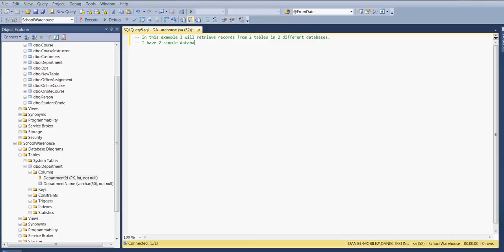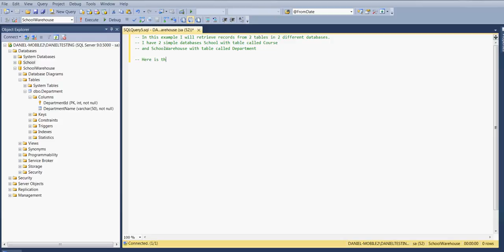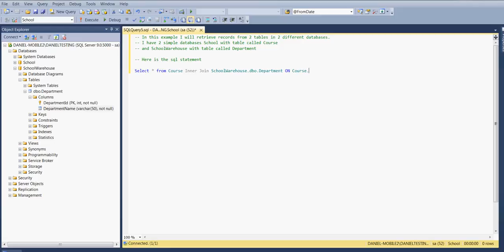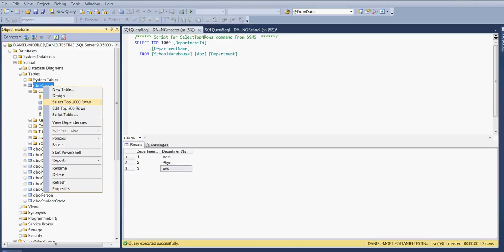MS SQL 2012 - How to retrieve records from 2 tables in 2 different databases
Example how to access 2 databases in MS SQL in 1 sql statment.